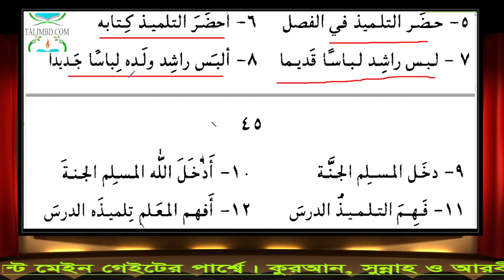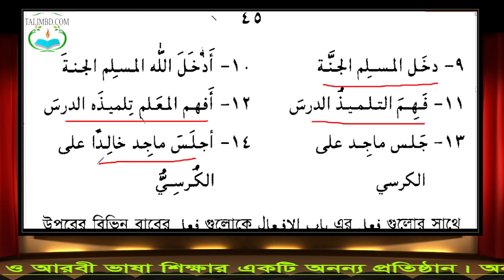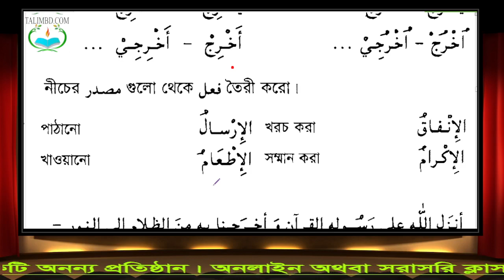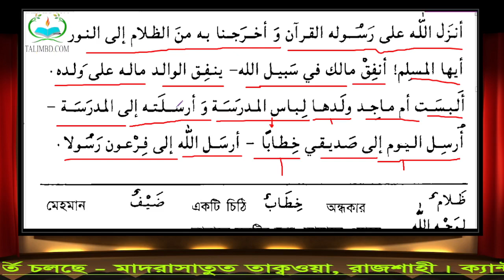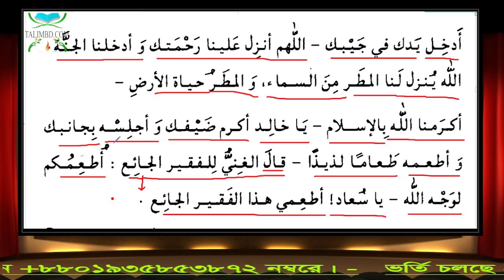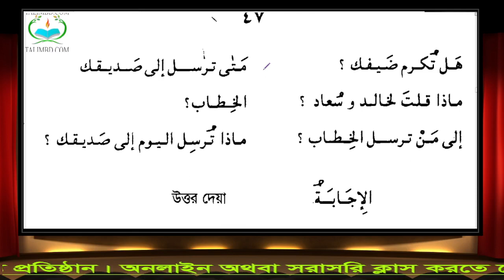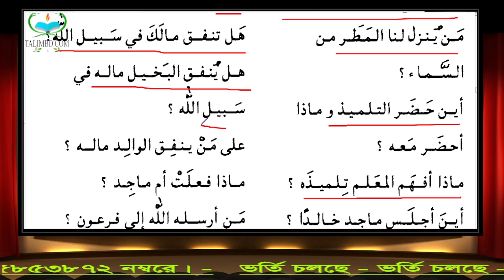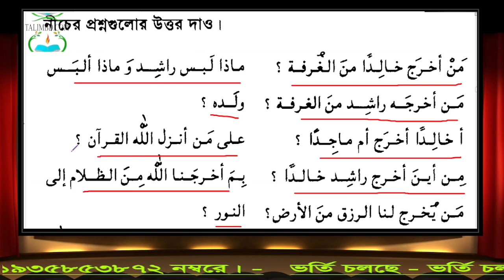৩৬. এসো আরবী শিখি লাইভ (৩য় ব্যাচ) দ্বিতীয় খণ্ড || ১ম অধ্যায় || ৭ম পাঠ (বাবে ইফআল) (27.03.22)